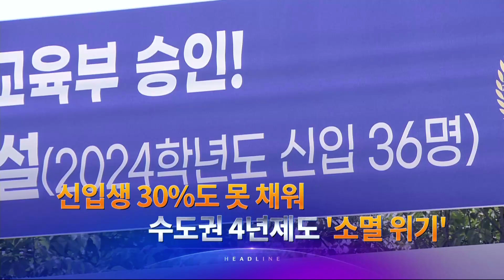5월 10일 '뉴스 9' 헤드라인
1. 윤석열 대통령이 취임 1주년을 맞아 "자유와 혁신의 나라를 만들겠다'고 했습니다. 김형준 배제대 석좌교수와 현 정부 1년을 평가하고, 내년 총선 흐름도 짚어봅니다.

2. 김남국 의원 소유로 추정되는 코인 지갑이 추가로 발견됐습니다. 민주당은 자체 진상조사팀을 꾸리고, 김 의원에 가상자산 매각을 권유하기로 했습니다.

3. 북한 지령을 수행해 온 민주노총 전직 간부 4명이 재판에 넘겨졌습니다. 이들은 북한을 '본사'로, 민노총은 '영업1부'로 지칭했습니다.

4. 코인 투자를 맡긴 뒤 수익률을 일방적으로 강요하고, 조직폭력배를 동원해 폭행을 벌인 30대 남성이 구속됐습니다.

5. 경찰이 인천 미추홀구 전세사기 주요 피의자에게 범죄단체조직죄를 적용해 검찰에 송치합니다. 조직폭력배들에게 적용하는 범죄를 전세사기 피의자에게 적용한 건 처음입니다.

6. 국민의힘 윤리위가 김재원 최고위원과 태영호 의원에 대한 징계를 곧 결정합니다. 태 의원은 윤리위에 앞서 최고위원직에서 자진 사퇴하며 징계 수위 낮추기에 나서는 모습이었습니다.

7. 대학 신입생 충원난이 수도권 4년제 대학으로 확산하고 있습니다. 지난해, 경기도의 한 4년제 대학은 신입생을 모집 정원의 30%도 채우지 못했습니다.